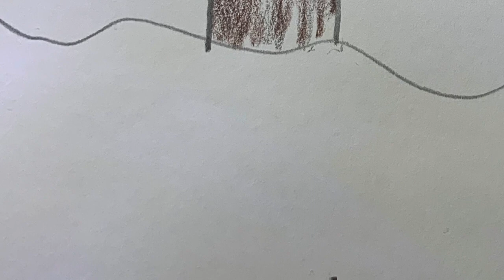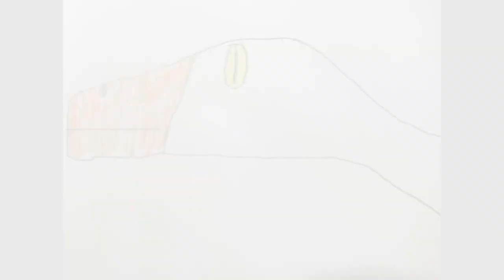Remnants of Time Episode 1:forest on the moon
The first episode of the series Plot: It is in Argentina,230 million years ago during the mid triassic when all of the earth's landmass was combine one super continent called pangea.It is also the start of a magnificent Dynasty that would later dominate the planet for the next 150 million years or so.
List of Creatures in the episode in order of appearance:
Eoraptor
Herrerasaurus
Saurosuchus
Hyperodapedon
Sillosuchus
Pelorocephalus
Chiniquodon
Ischigualastia